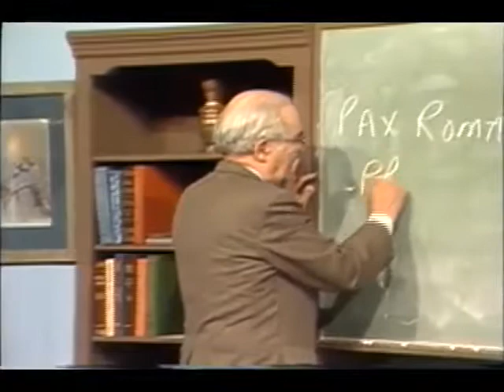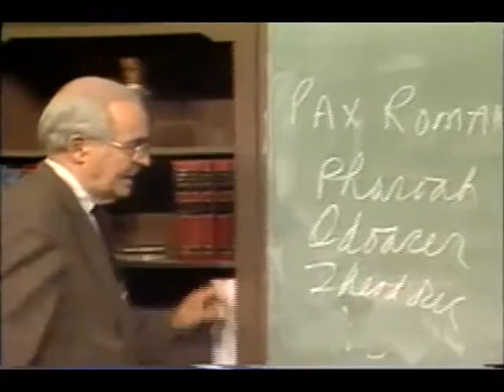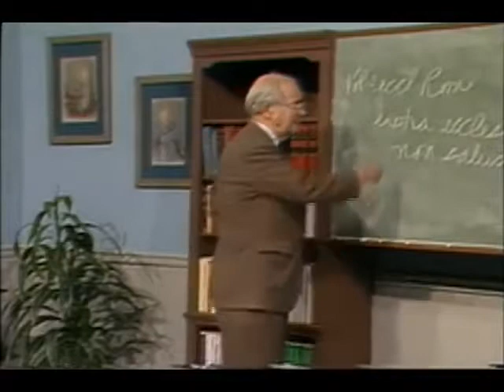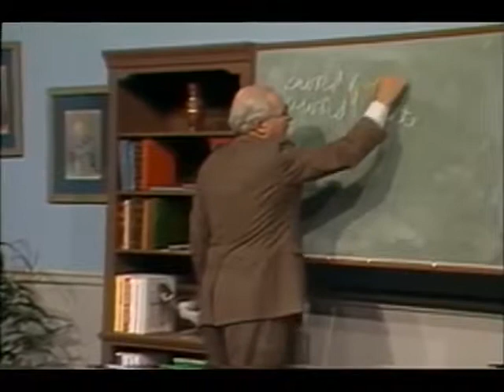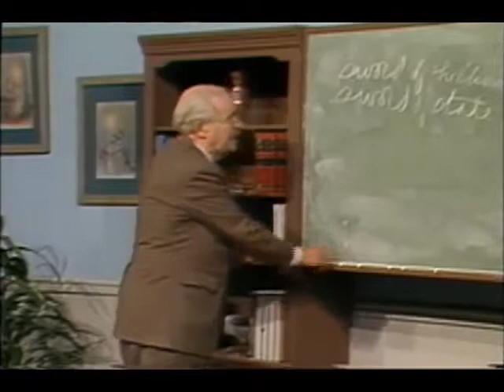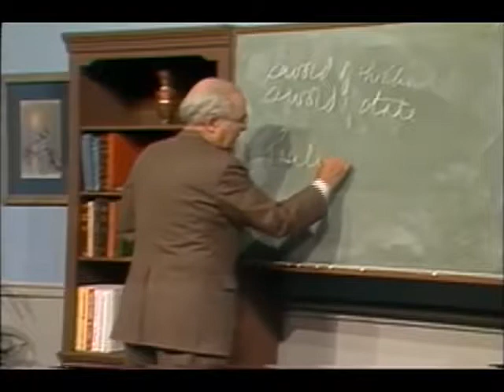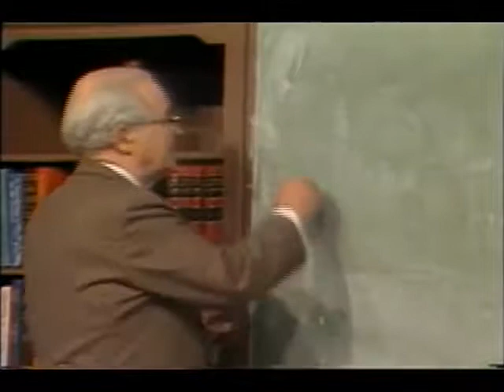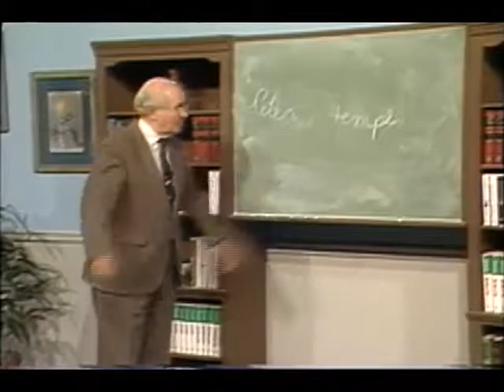Fall of Imperial Rome: Handout Church History with John Gerstner